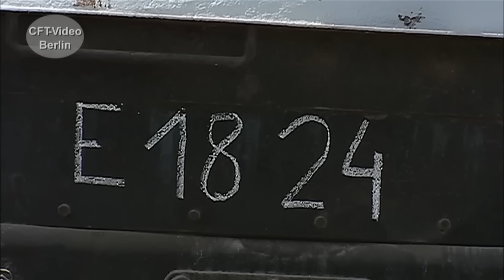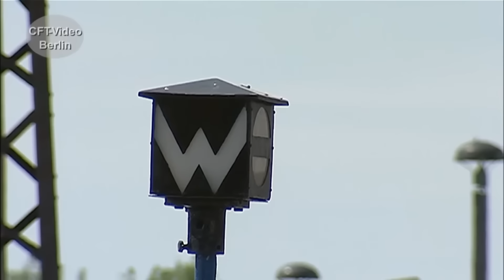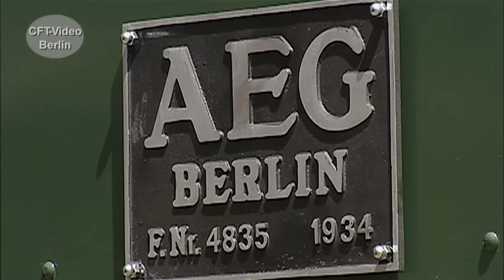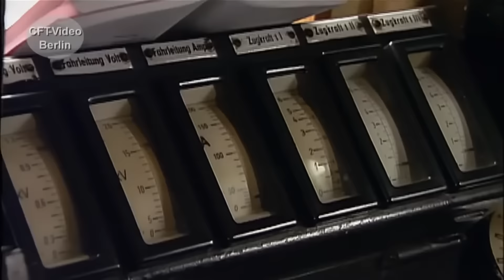Elektrische Bahn-Oldtimer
Nur wenige alte Vorkriegs-E-Loks sind noch in Betrieb. Sehen Sie bei uns E-Lok Veteranen in Betrieb. Auch ein Besuch im Museums-Bw Weimar fehlt nicht. Viel Spaß beim Anschauen. Hier mehr zu E-Loks Werden Sie Kanalmitglied für nur 2,99/Monat als „Fahrgast“, für 3,99/Monat als „Heizer“ oder für 4,99/Monat als Lokführer. Inzwischen sind es 306 Filme in voller Länge und ohne Werbung, die geschaut werden können